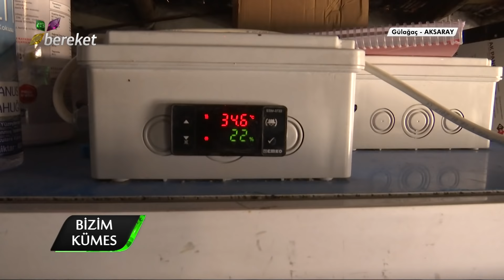Bizim Kümes - Mast Kazı Yetiştiriciliği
Mast Goose Breeding